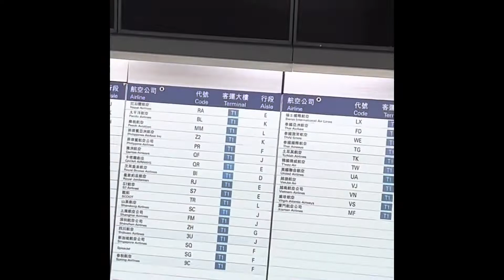Hometown Japan (EP001) | 返日本鄉下（上集）(EP001)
Ethan is back to his hometown in Japan, keep following him, he will show you all his favorite Shinkansen.